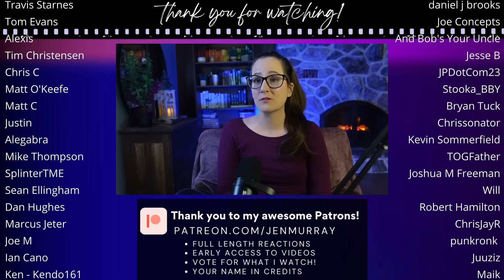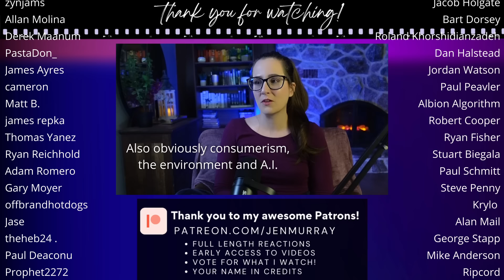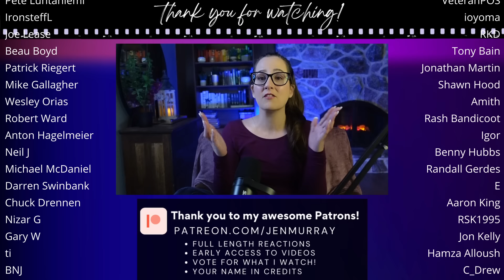*WALL-E* First Time Watching MOVIE REACTION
Enjoy my reaction to the movie WALL-E (2008)! 📼 Sync up your copy with mine + we can watch together

300+ Full Length reactions, Early Access to YouTube videos, Your Name in Credits (optional) + weekly Polls to decide what I watch

00:00 Intro
00:10 WALL-E Commentary
32:19 WALL-E Movie Review